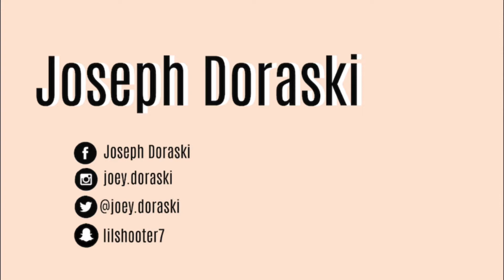FIRST DAY OF SCHOOL VLOG!!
In today's video, I vlog on the first day of school and the moments before it! I hope you enjoy my first day back to school! I have a lot of projects coming up and I can't wait to share them with you!

Now that I'm rewatching the vlog since it has been uploaded I realized I put it the next day at the wrong times hahaha.

DM me saying that you are from my videos and I will follow you!!